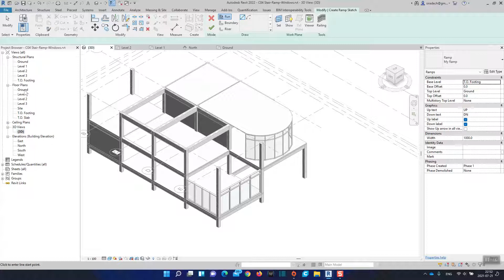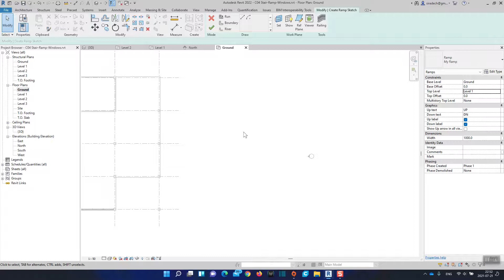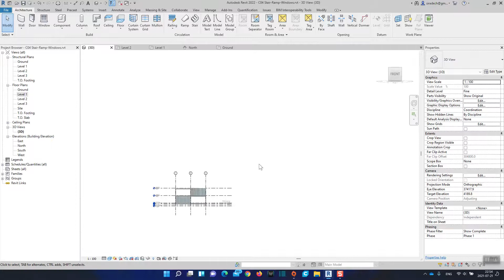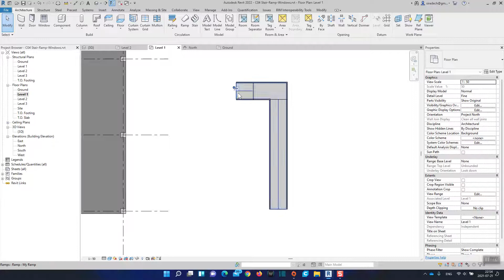25 การสร้าง ทางลาด Ramp ใน Revit